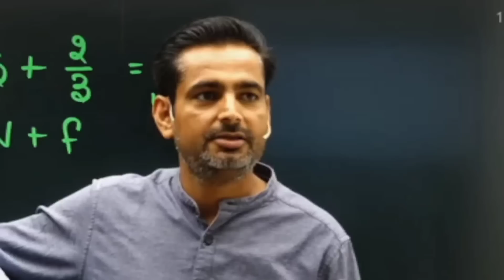Police वाले का😱 बेटा बना 😎 सरकारी Officer